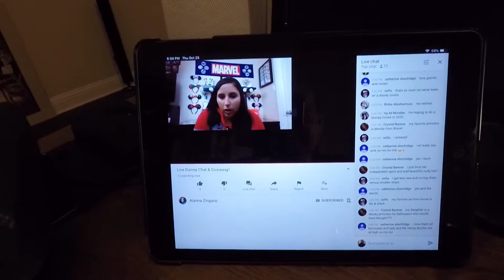Day - 46 weight loss vlog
I did not win but I lost weight so that is good.